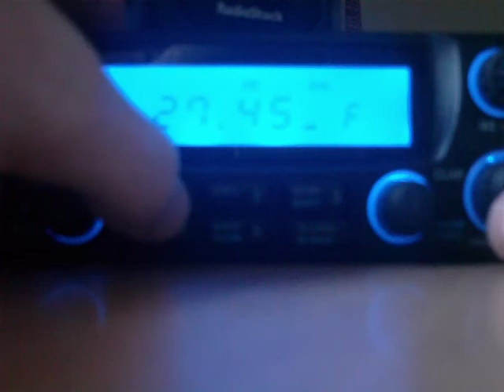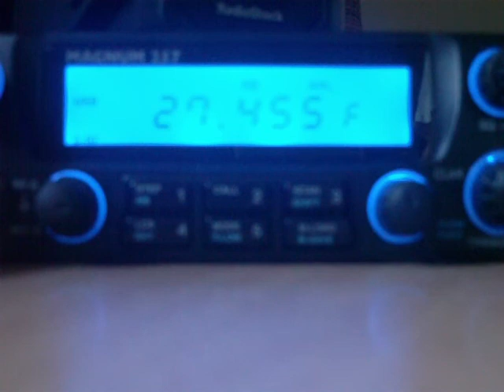CB Radio: Freeband Frequency 27.455 LSB and 27.455 USB DX Skip